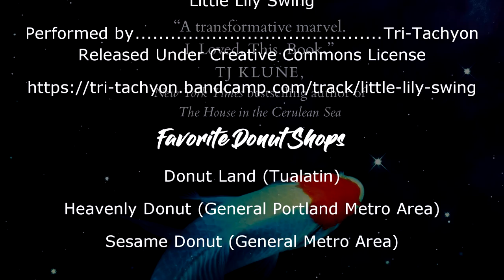Book Review: Light from Uncommon Stars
It's time to take a look at the next of the 2022 Hugo Award Nominees for Best Novel.